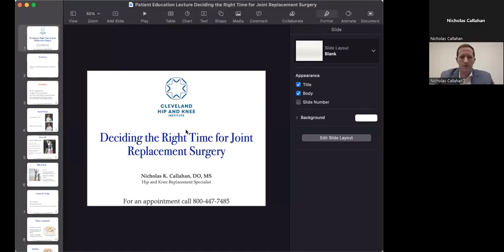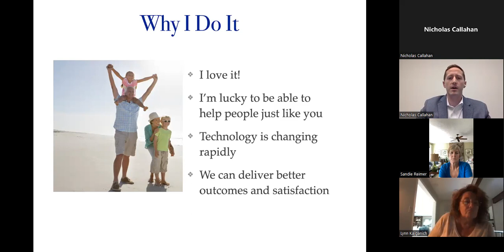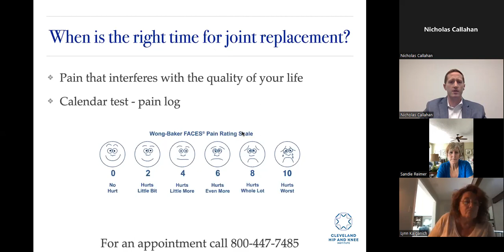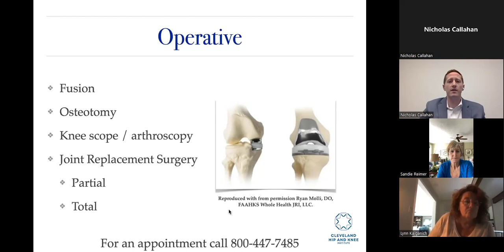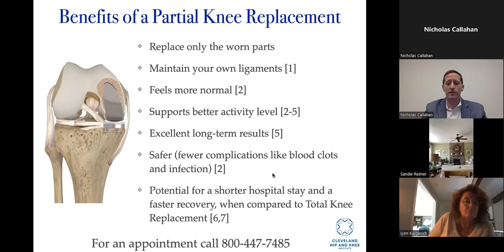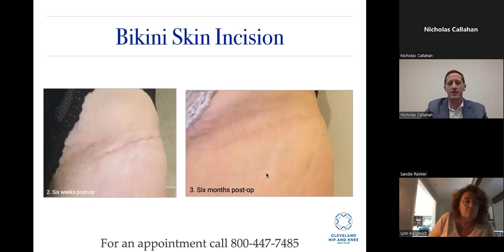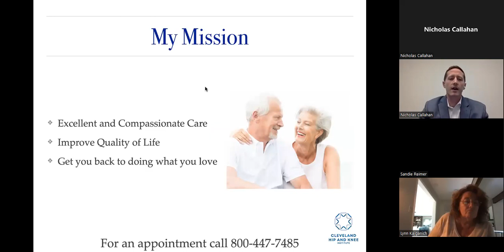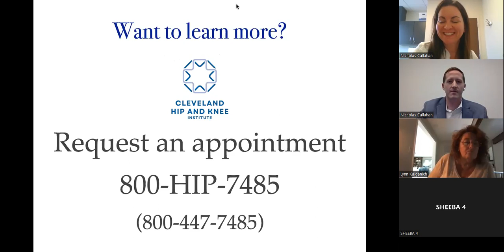Deciding the Right Time for Joint Replacement Surgery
Dr. Callahan discusses the reasons for deciding when to have joint replacement surgery.